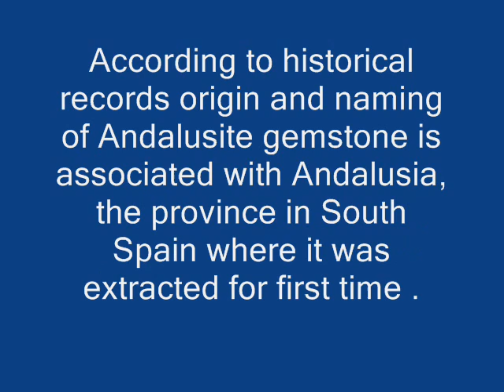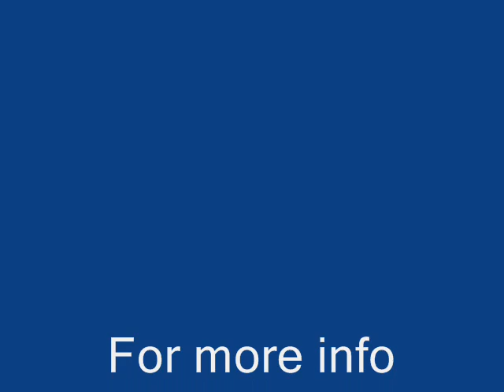Andalusite Gemstone Beads